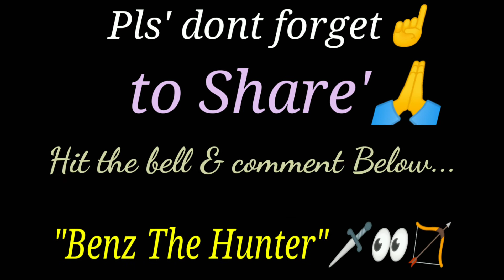PROUD TO BE FILIPINO' Best I've Ever Had - Alip_Ba_Ta Fingerstyle cover (Proud Reaction)Alipers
Alip_ba_ta fingerstyle cover, song orig: Vertical Horizon Best I ever had, Reacting and proud reaction proud to be asian" love and peace on earth..Mabuhay" Terimakasih Tuhan memberkati Godbless...

* helping poor people...man can't breathe need oxygen..

*Nonito Donaire philippines boxer champion,.Namigay ng tulong, Mababagong taon nakahabol ng panghanda sa new year eve..

category
entertainment
Music